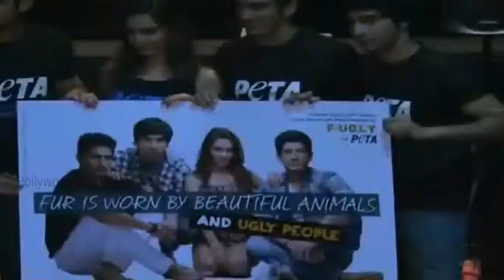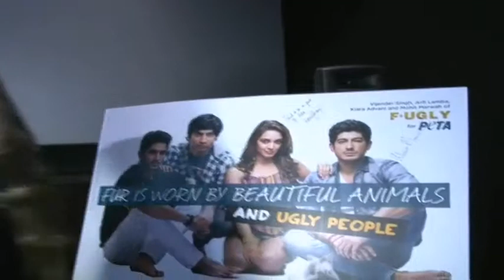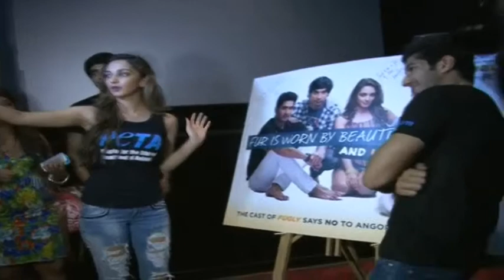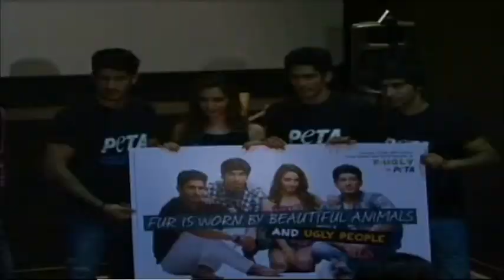050614 fugly star cast supoting peta